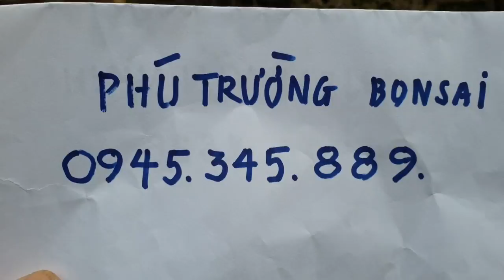SH.5631. Bonsai mini giá rất hợp lý tại Phú Trường bonsai. Đth liên hệ 0945.345.889.